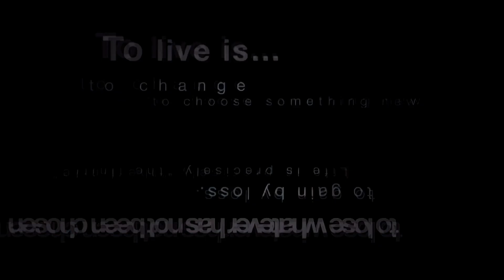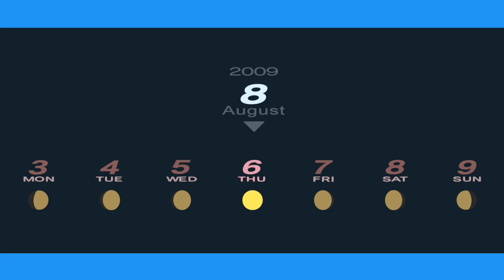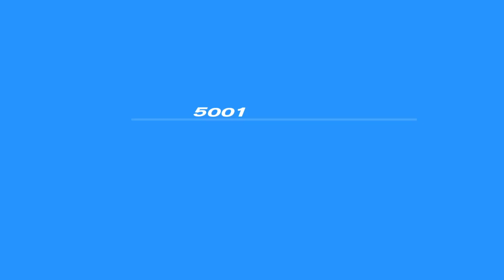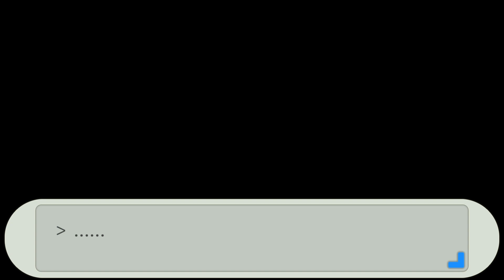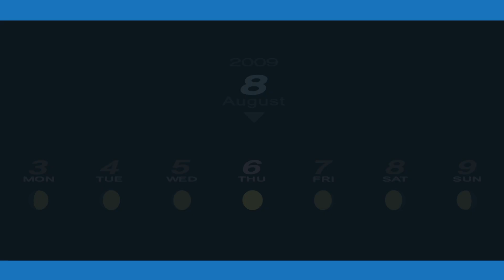Persona 3 Portable Part 31 - The Fifth Full Moon Event